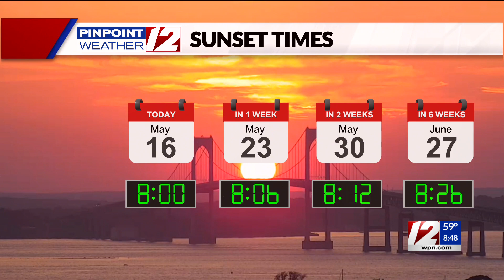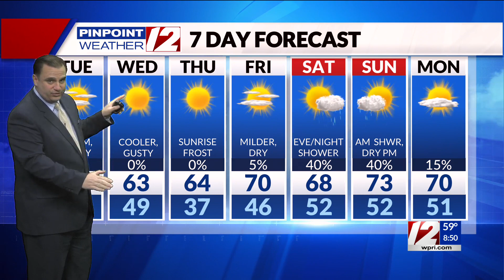Pinpoint Weather 12 Forecast